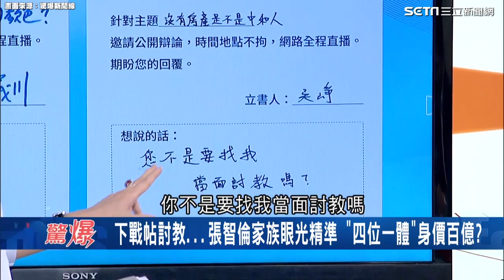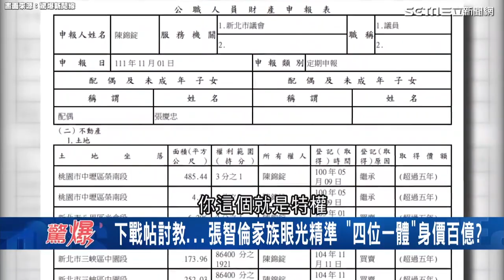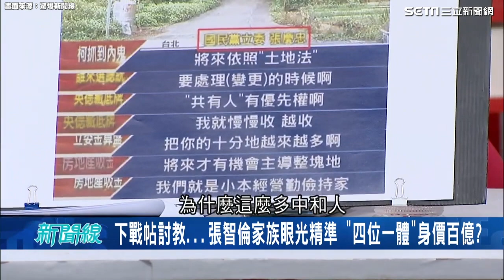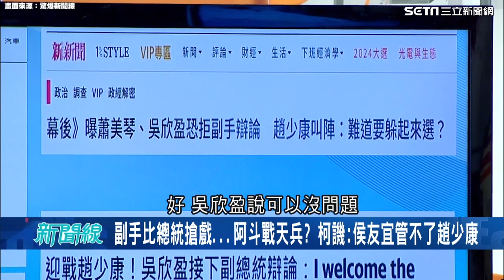一句話惹怒中和人！吳崢遭國民黨立委參選人嗆：沒有在中和置產就不是中和人│94看新聞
畫面來源：驚爆新聞線

友邦連結區
◎ 訂閱【三立新聞網】最新影片搶先看